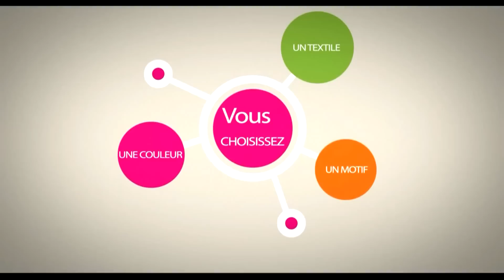Custom by me ! - Devenez créateur de votre propre style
Personnalisez toute votre garde-robe ! C'est désormais possible grâce à Custom by me!
De jolis motifs pour toutes vos envies. Vous avez un talent fou, alors arborez vos créations avec fierté ! Facile et rapide, votre créativité n'a plus de limites ...